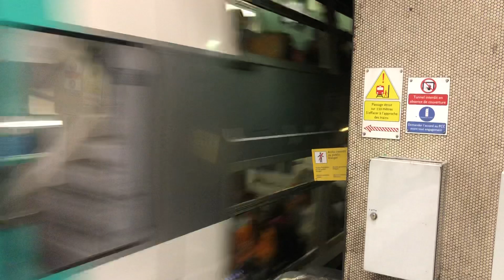Départ d’un MI09 à La Défense en direction de Nation